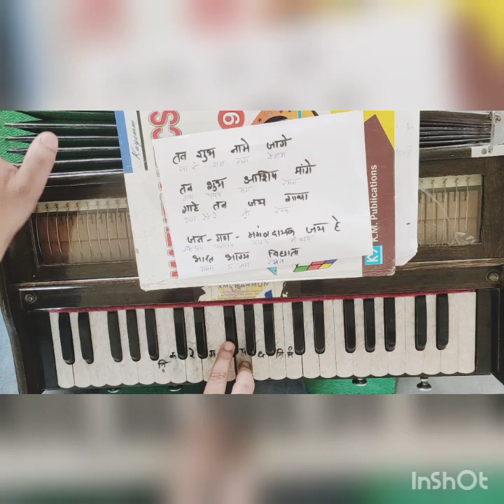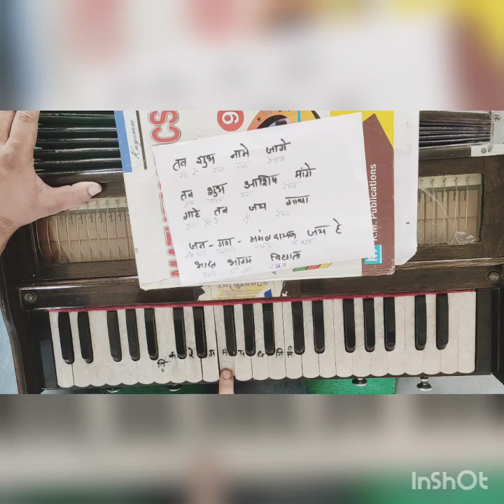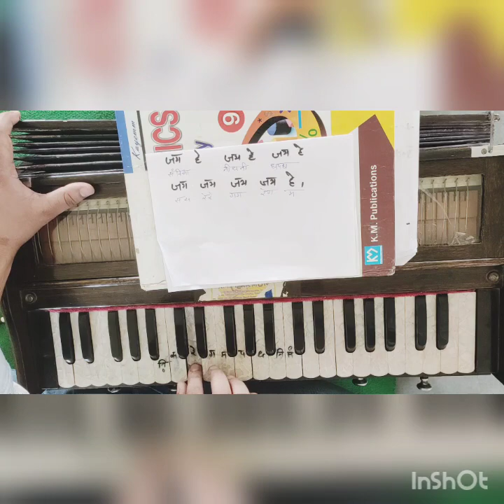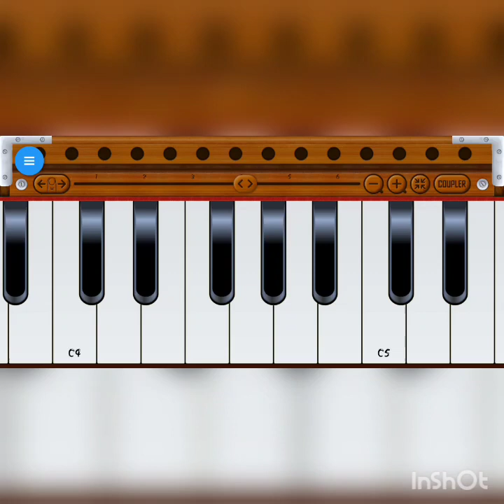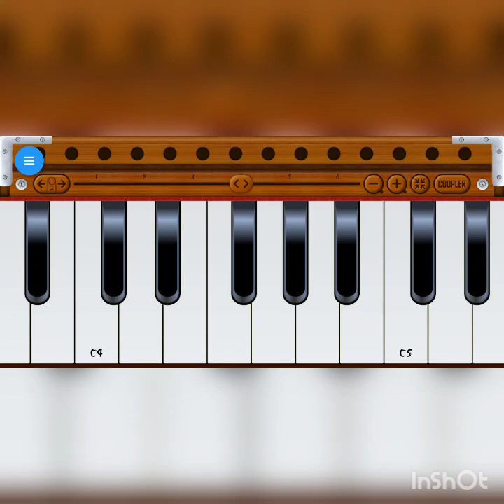MUSIC CLASS LESSON - 7 (PART 2)